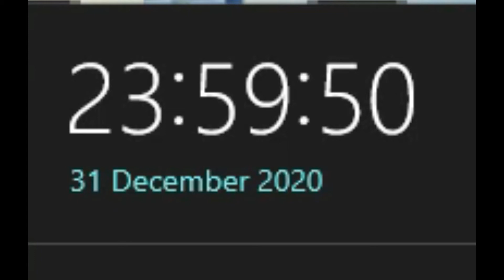Time for Round 2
the new round has started